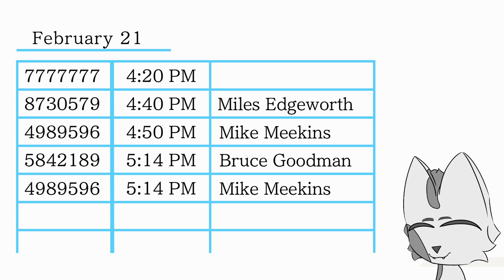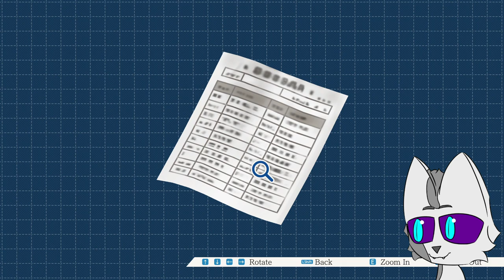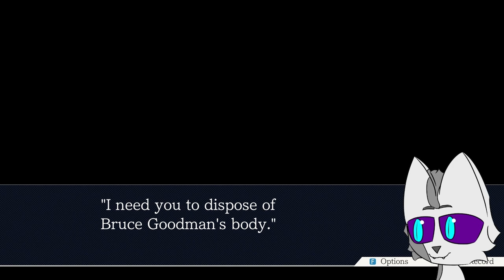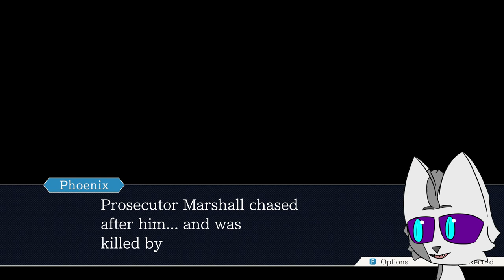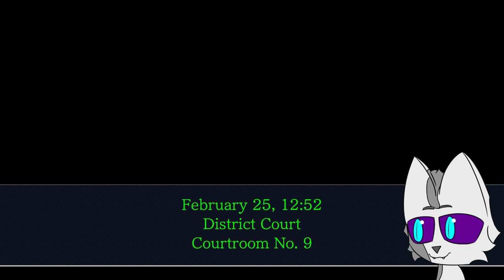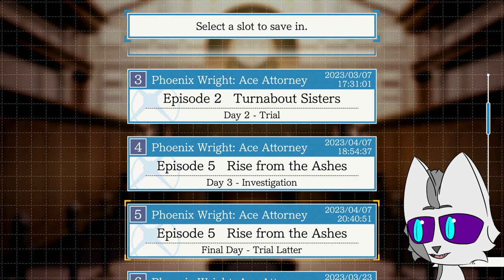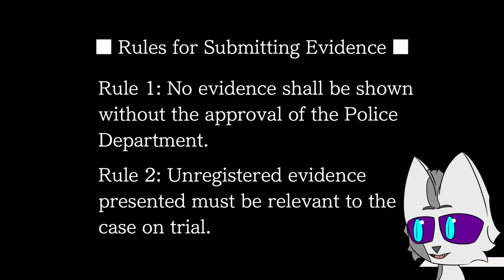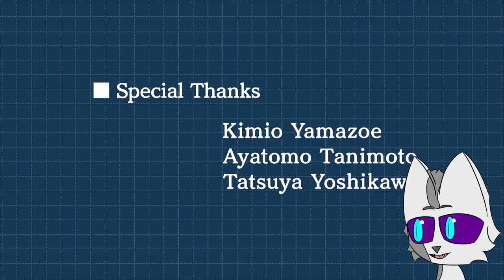Ace Attorney Trilogy Blind Playthrough #10 | Facing Down a Demon